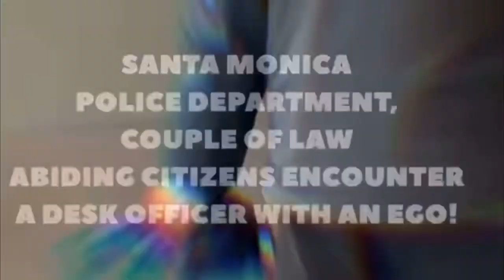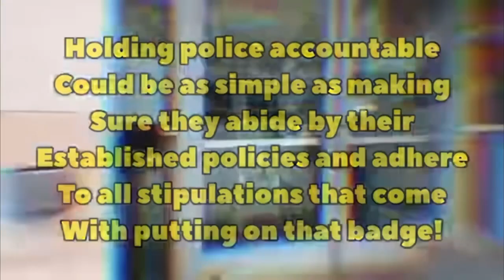Officer gets caught up - insists we file a complaint.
Check out this video from the San Joaquin family at the Santa Monica police department!